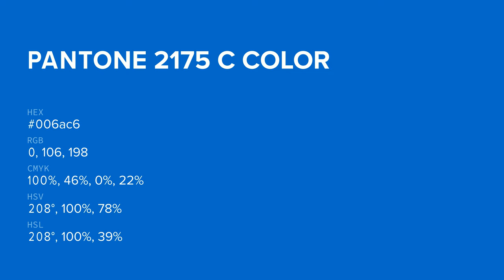color 006ac6 hex color - Blue color - Warm color 006ac6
What color is ? 006ac6 hex color - Blue color - Warm color 006ac6

Hex 006ac6 Color Code is also known as color.

Hex 006ac6 Color code in RGB color code model is created after adding 0.00% red color, 41.57% green color and 77.65% blue color.
Hex 006ac6 Color code in CMYK color (process color) code model is generated after subtraction of 100% cyan, 46% magenta, 0% yellow and 22% black.